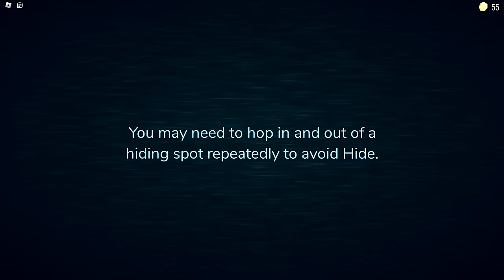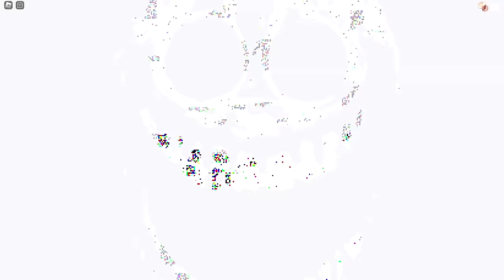Roblox Doors is Actually Terrifying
Roblox Horror Game (1 Hour Version) Roblox Doors is Terrifying! Scary Roblox bosses/ boss fights, all jump scares in Roblox are scary, terrifying monsters in Roblox, and more in Roblox doors, creepy hotel game where you go through lots of doors into scary creepy rooms, ZXMany Roblox gameplay of Roblox Doors!!